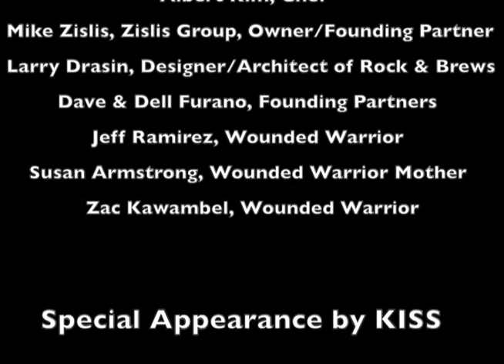KISS Rock&BrewsPCH Grand Opening with Mike Zislis, Larry Drasin & Dave Furano JTA Episode 2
KISS Rock icons Paul Stanley and Gene Simmons opened a new Rock & Brews™ restaurant in Torrance, Calif. on May 8th, 2013. And Host, Joy Kennelly of Joy's Travel Adventures, was there.

In this episode, she interviews the founding partner, Michael Zislis (Circa, Rock & Fish, The Shore House and Shade Hotel); the designer, Larry Drasin (Larry Drasin Designs); and co-founder, Dave Furano, veteran Rock promoter, to learn what makes their new restaurant, Rock & Brews PCH so unique.

Joy Kennelly is an Award-Winning Social Media Strategist, Event Producer, Copywriter, Personal Publicist, and Founder of The Joy Writer and SPIFF, and now Joy's Travel Adventures.

Joy's Travel Adventures offers a front row seat and guide to all the latest travel, style & lifestyle recommendations for female travelers. Watch Host Joy's savvy, unique and fun travel videos & soon enjoy travel tours designed for female solo/group travel.

As a travel adventurer who has traveled throughout 27 countries and most of the United States, both on her own and with her family, Joy Kennelly has written for the Los Angeles Convention & Visitors Bureau, Healthcare Traveler magazine, Pulitzer-prize winning newspaper, Coastal Traveler, and numerous other professional and feature-oriented websites including Yahoo, AOL's Patch, The Blogger's Bulletin, and Backstage Beat.

She has also covered her travel experiences & her entertainment, travel, technology, and fashion clients, as well as, numerous political candidates and social causes on her Page One Google blog: Pure, Unadulterated Joy.

Her five years prior experience working for Alaska and Delta Airlines came into play when she wrote the script and appeared in a "Beating the High Cost of Travel" infomercial featuring Travel Expert, Tom Parsons, and Radio Personality, Casey Kasem, as her first job in entertainment. Her interesting experiences abroad earned her the "Spirit of Adventure" honor from the Youth Hostels of America.